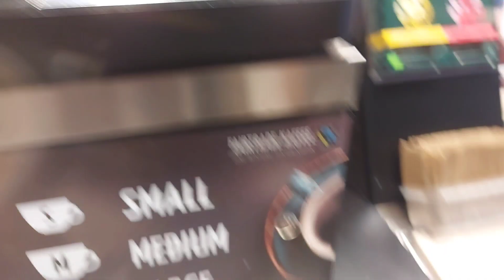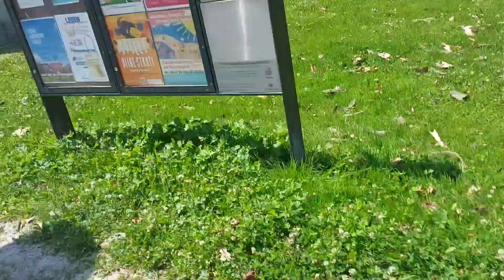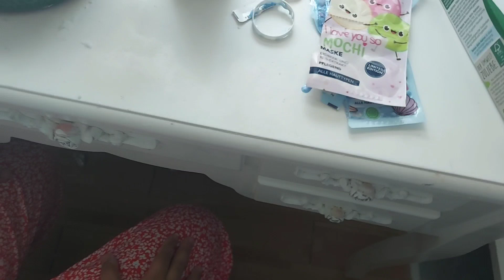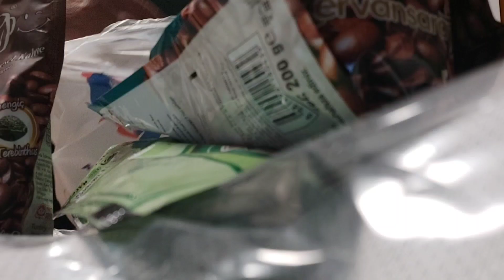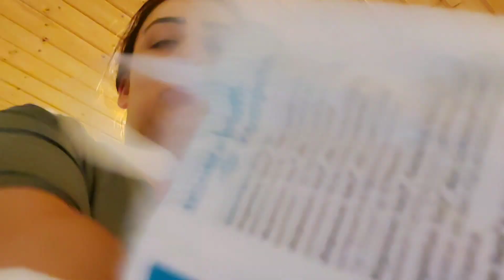Almanyadavlog nelergetirdi temizlik eşimgeldi yürüyüş çocuklarınsuoyunu